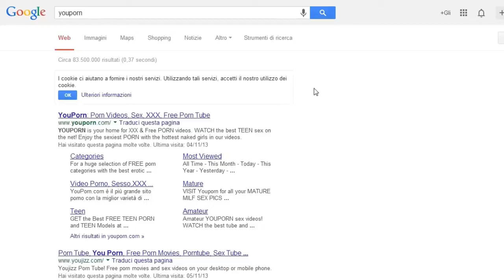I Soliloqui Di Edd: Gli Handicap Di Essere un T-Rex! -Gli Svalvolati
Ed ecco il terzo soliloquio del nostro caro Edd,questa volta ci descriverà una tipica drammatica giornata di un T-Rex vivendo nel nostro tempo!

Un Ringraziamento particolare a Luca Maurizi per la Canzone finale :D
ci potete trovare anche su